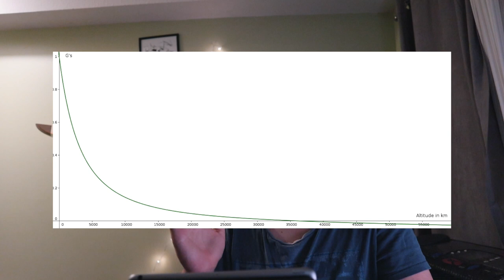What would happen if you jumped at light speed?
in this video I go through the math on what would happen if you jumped straight up into the air at light speed. I honestly don’t know why I did this. I was really bored